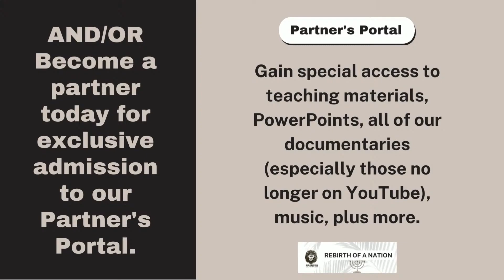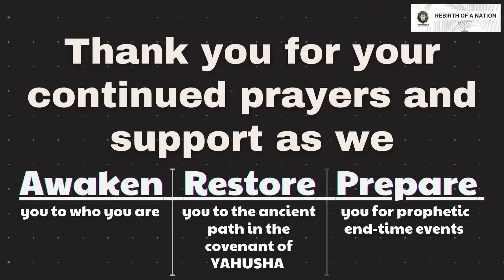Najveće oružje protiv TAME! (Kako se nositi sa traumama) SA PREVODOM